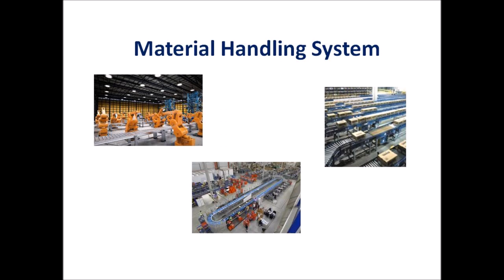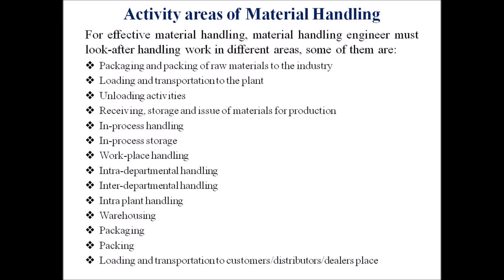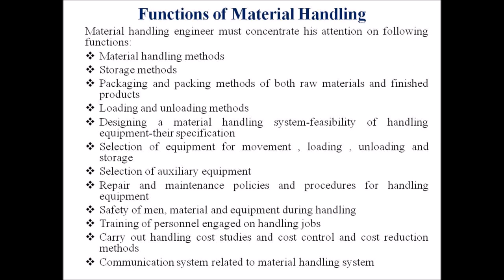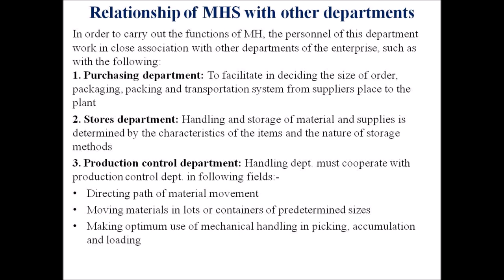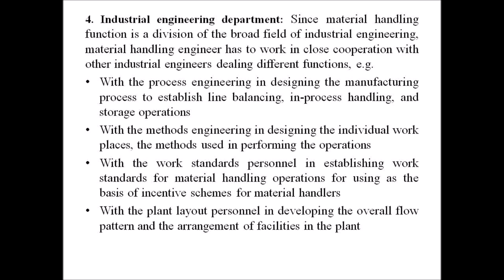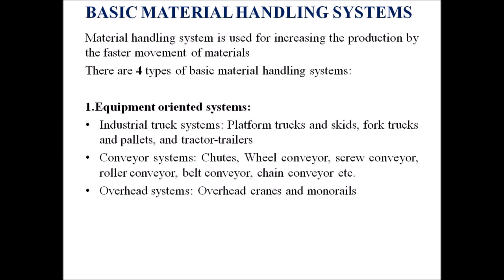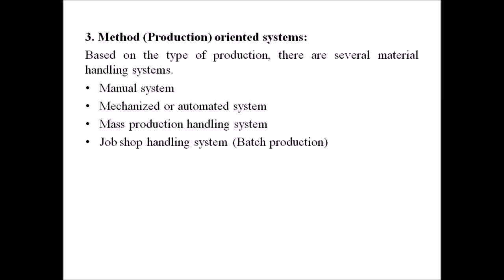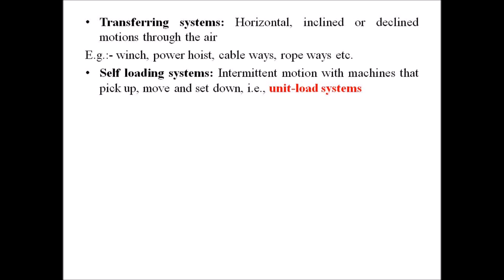ME-476 Material Handling systems - 2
This video explains basic material handling equipment's